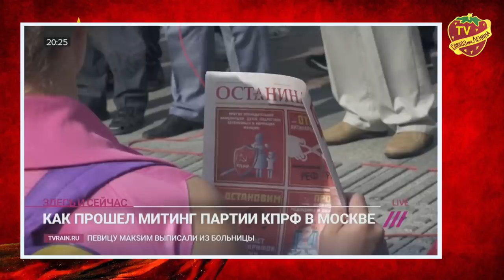Акция КПРФ против политических репрессий и принудительной вакцинации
КПРФ провели акцию против политических репрессий и принудительной вакцинации граждан России. Журналисты телеканала «Дождь» сняли об этом свой репортаж. В конце они пытались расспросить Валерия Рашкика о том, почему на этом мероприятии нет Геннадия Зюганова. Посмотрите, что на это отвечает Валерий Федорович.